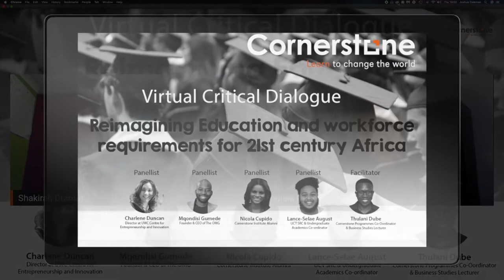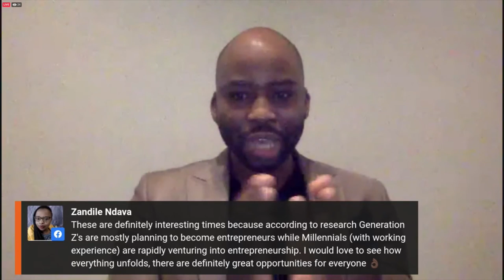Reimagine Education | Cornerstone Institute